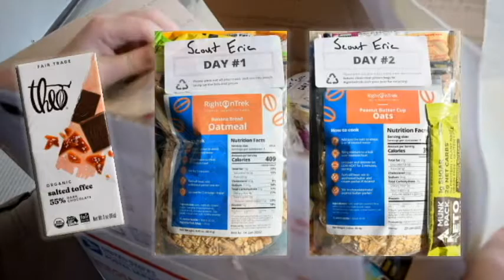Backpacking Food Review Series - Right on Trek Mail - Cooking Merit Badge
Backpacking food Review Videos for Right On Trek will be posted every other day.  Cooking Merit Badge, Backpacking Merit Badge.

Previously we showed you how to Order a complete backpacking meal plan.  This video we unpack the contents from Right On Trek.  Our next videos will be reviews and cooking of each meal.

This will save you time and money!

Right on Trek is a unique company that offer multiple products.  Such as trial planning, all inclusive backpacking trips, and of course meal planning.  Cost effective, easy process, and shipped all packed and ready to through in your pack.

I have always just thrown food together not considering weight with such things as Canned food, candy, and way to much at that.  This was a problem due to weight, excess food, and waste.  What you hike in with you hike out with, being a good steward of the environment.

Problem solved, I turned to the internet to see what dehydrated food products were offered and their was a ton of company's.  How do you determine which is best or what the product tastes like?  Were all questions I found myself contemplating.  Which company should I choose?

That was a hard question to answerer and still up in the air.  Except, one company stood out with one thing others did not offer.  The ability to plan these meals for me, saving time and frustration.  The food looks impressive and everything is provide from breakfast to dinner and snacks in between.

You should try Right on Trek and see for yourself.   Plus they offer other Backpacking logistics.

From Right on Trek site:

When was the last time
you were
truly happy?
Tired feet, a full tummy, a smoky campfire, the gentle rush of a nearby creek, and a glimpse of that last ray of golden sun between the snow-capped mountain peaks. Backpacking across breathtaking landscapes, traversing forests and valleys, crossing rivers, climbing high passes, descending into deep canyons, you discover things about yourself that cannot be understood any other way.

Whether you know this happiness from past adventures or you have been waiting to discover how it feels for the first time - you’ve come to the right place!

We at RightOnTrek.com want to make epic outdoor adventures accessible to new hikers and lifelong mountaineers alike. Amazing backcountry experiences need a great itinerary that is matched to your pace; high tech tents and fitted backpacks that are light and durable; delicious and nutritious trail meals free from preservatives; and the right navigational tools, including maps and a satellite communication device. We want you to feel confident finding your way around the wilderness, and return safely with memories that will last a lifetime.

Adventure Has a New Head Chef. RightOnTrek’s Adventure Meals Are Now Available!
It’s with great excitement that we announce RightOnTrek’s Adventure Meals are now available and ready for purchase! This is the culmination of years of work by a tightly knit group of dedicated backpackers and outdoors enthusiasts. It’s time to eat in style with the most delicious dishes you can find for your next backpacking trip.

RightOnTrek Adventure Meals

Our carefully prepared meals are made by top backpacking chefs and don’t sacrifice enjoyment for convenience. RightOnTrek Meals are ready in 10 minutes and can be cooked with any camping stove. We include as many gourmet ingredients as will fit in a tightly packed bag so you can truly enjoy your dining experience on the trail.  At just $1 per 100 calories we’re easy on your budget. A 2,000 calorie/day diet is just $20/day. This gets you what could be the most delicious cuisine you’ve had

Meal Planner

Our proprietary AI-powered Meal Planner makes getting all your meals for your next backpacking trip a breeze. Just enter a few preferences and in minutes your entire trip’s meals will be selected - delicious breakfast, lunch, dinner, snacks, desserts, and drinks that are custom curated to your taste. Adjust the number of days for your itinerary and in minutes all the food shopping for your next backpacking trip is done! You can accept as is, or customize each item to get exactly what you want.

No need to stop by multiple stores or carefully measure the nutritional value of all your items. We do the hard work for you and ensure your meal plan is perfectly balanced and shipped to you right away. Our meal planner works for individuals, or you can plan meals for your entire group!